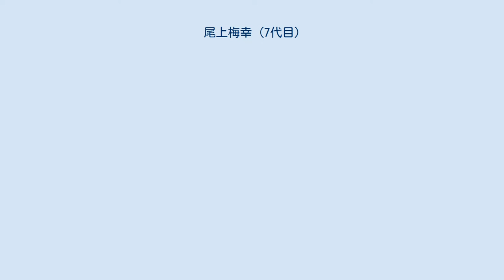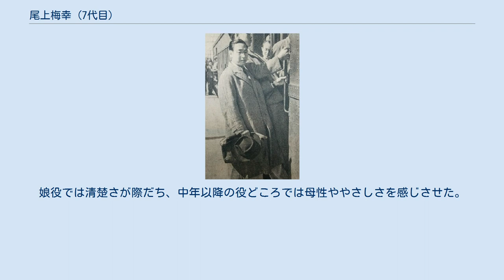尾上梅幸 (7代目)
七代目 尾上 梅幸（しちだいめ おのえ ばいこう、1915年（大正4年）8月31日 - 1995年（平成7年）3月24日）は、歌舞伎役者。
屋号は音羽屋。
定紋は重ね扇に抱き柏、替紋は四ツ輪。
本名は寺島 誠三（てらしま せいぞう）。
 1947年 赤坂の芸者で、のちに料亭「金林」を経営していた寺田きんの三男として生まれる。
父は九州博多出身の実業家という。
また一説には、兄の徳大寺伸とともに六代目菊五郎が実父であるともいう。
誕生前からの約束で、生後すぐに当時子のいなかった六代目尾上菊五郎の養子となる。
のちに養父六代目は愛人（1946年に後妻となる）との間に1男2女をもうけるが、実子同様に育てられたため、本人が養子であることを知ったのは15歳を過ぎてからだという。
二代目尾上九朗右衛門と二代目大川橋蔵は弟で（ただし2人とは血がつながっていない）、十七代目中村勘三郎と六代目清元延寿太夫は義弟、十八代目中村勘三郎と七代目清元延寿太夫と丹羽貞仁は甥、波乃久里子は姪にあたる。
 幼時から六代目の薫陶を受け、その芸系を受継いだ。
1921年（大正10年）四代目尾上丑之助を名乗って初舞台、1935年（昭和10年）に三代目尾上菊之助を襲名。
1948年（昭和23年）に六代目尾上梅幸未亡人のたっての希望で七代目尾上梅幸を襲名。
襲名披露興行における『仮名手本忠臣蔵』の大星力弥で文部大臣賞を受賞した。
1966年（昭和41年）日本芸術院賞受賞。
1968年（昭和43年）、重要無形文化財保持者各個認定（人間国宝）をうける。
1976年（昭和51年）、日本芸術院会員。
1987年、勲三等瑞宝章受章。
1994年（平成6年）、文化功労者。
 七代目尾上菊五郎は長男。
他に長女と次男がおり、次男も二代目尾上栄之助として歌舞伎の舞台を踏んだが、1979年（昭和54年）2月の舞台を最後に廃業している。
俳優の徳大寺伸は実兄。
孫は女優の寺島しのぶ、五代目尾上菊之助。
1995年（平成7年）3月24日死去。
享年79。
 昭和を代表する女形で、六代目中村歌右衛門と並び称された。
古風な面長の美貌を持つ歌右衛門が、時代物を得意とし、重厚な芸風であったのに対し、丸顔でふっくらとした面差し・体つきであった梅幸は、世話物のすっきりとした演技に本領を発揮した。
娘役では清楚さが際だち、中年以降の役どころでは母性ややさしさを感じさせた。
また、父・六代目菊五郎の薫陶によって若衆役も得意とし、特に貴公子では気品のただよう演技を見せた。
『忠臣蔵』の判官などは立役の代表作と言える。
 丸本物 そして無類の貴公子ぶりを謳われた など。
 世話物 を得意とした。
 舞踊 など数多くの当たり役がある。
 テレビ